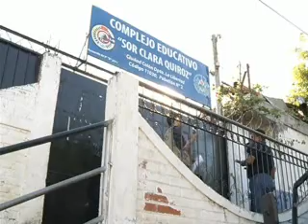Nota Informativo Teledos Clases irregulares 5 Marzo 2012